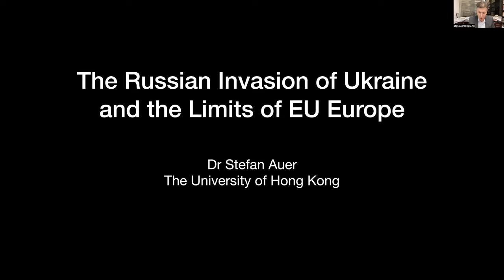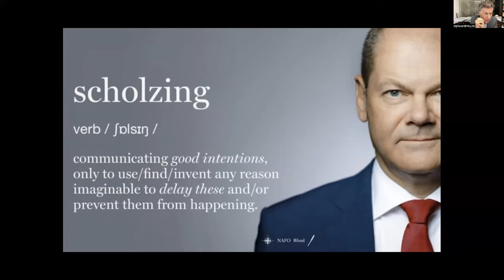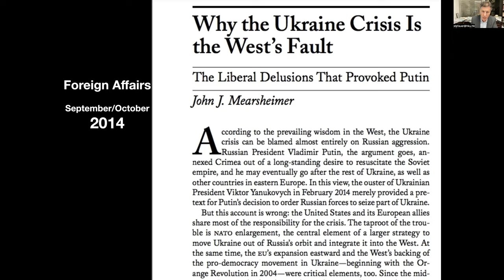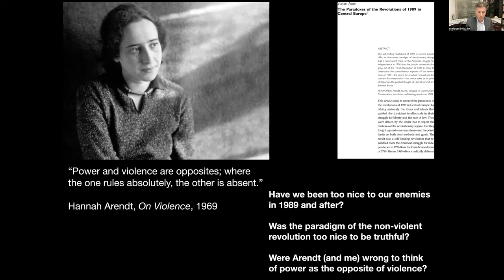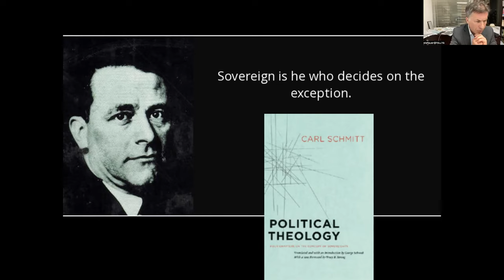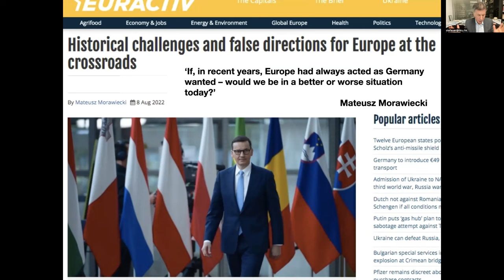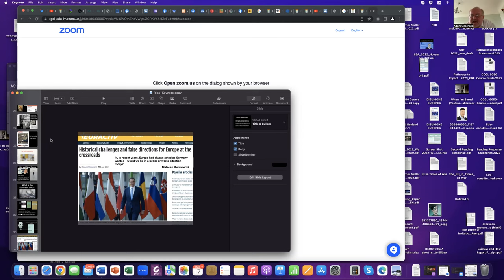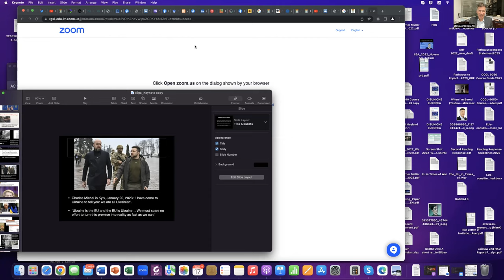RGSL 25th Anniversary lecture series. Dr. Stefan Auer, 17 May 2023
RGSL 25th Anniversary lecture series. Dr. Stefan Auer, Jean Monnet Chair and Associate Professor at the University of Hong Kong. “The Russian Invasion of Ukraine and the Limits of EU Europe”. 17 May 2023